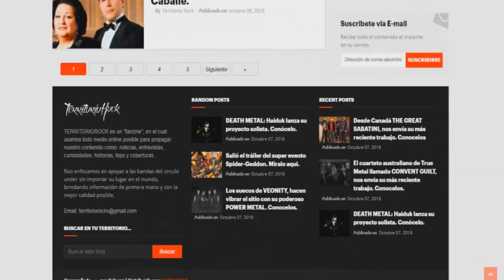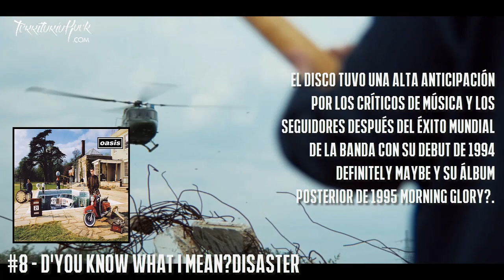Las mejores canciones de OASIS | Territorio Rock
►Territorio Rock
¿Quieres ver más contenido así?